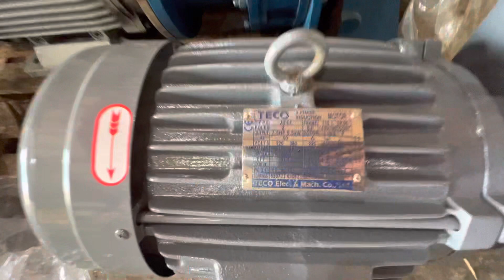Bơm 5.5kw 7,5HP, 7.5 ngựa, kiểu Đài Loan, mới 90%, 0901460163, MINHMOTOR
Máy Bơm nướcTeco 5.5kw mới 90%, second hand,  7,5HP, 7.5 ngựa, kiểu Teco Đài Loan, mới 90%, 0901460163, MINHMOTOR
Chất lượng bên trong tuyệt hảo, dây đồng mới, ống bơm hút khỏe, đẩy xa, lưu lượng lớn